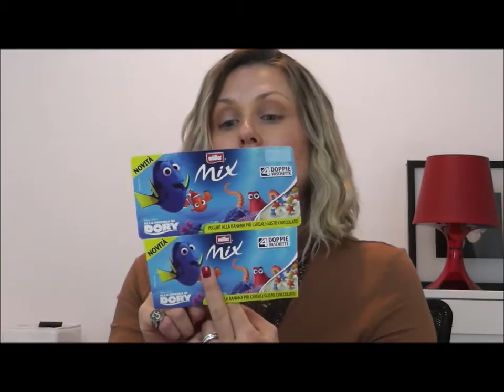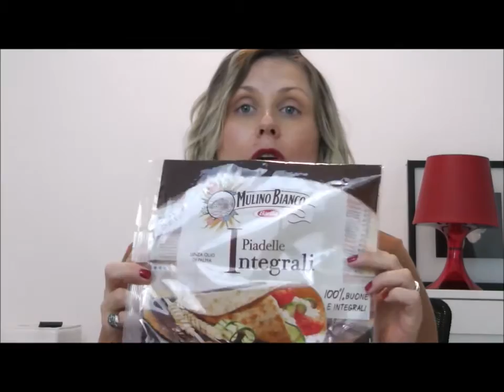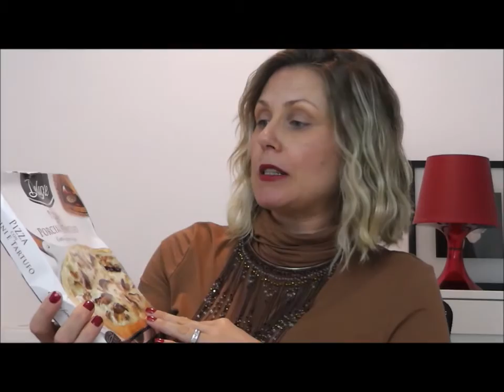PRODOTTI FINITI CASA E CIBO #2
Ciao a tutte! Nuovo video dei prodotti terminati CASA & CIBO! Non vi inserisco la lista dei prodotti ma se avete domande non esitate a farmele nei commenti... Buona visione, e al prossimo video!!

Tutte le opinioni espresse sui prodotti citati in questo video sono puramente personali. Nessuna azienda mi ha obbligato a recensire o mostrare i propri prodotti in alcun modo.